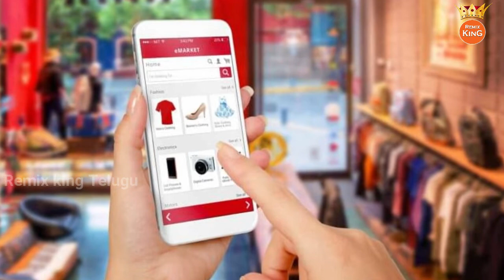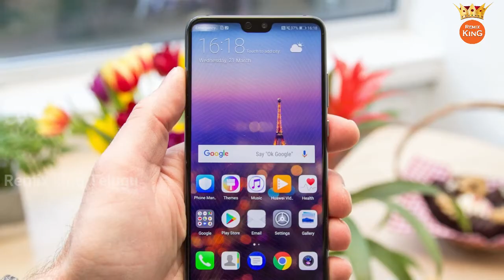Don't Do This Mistakes Before Buying Smartphone I Remix King